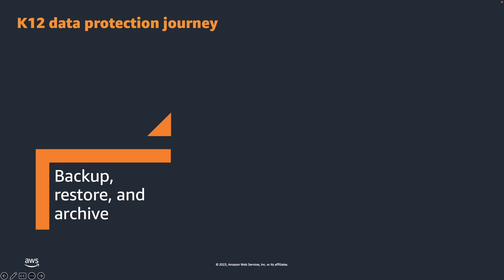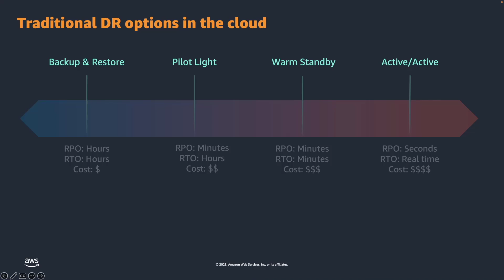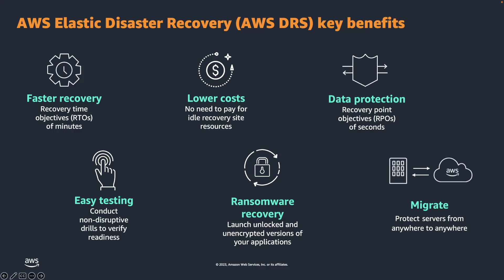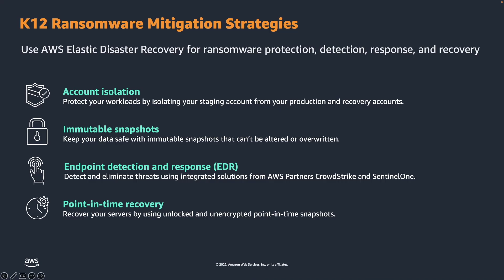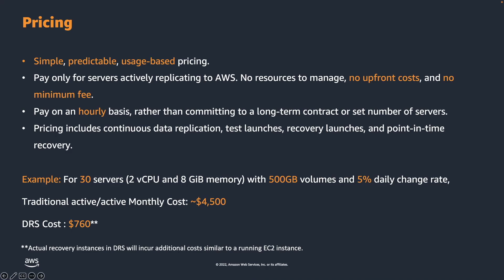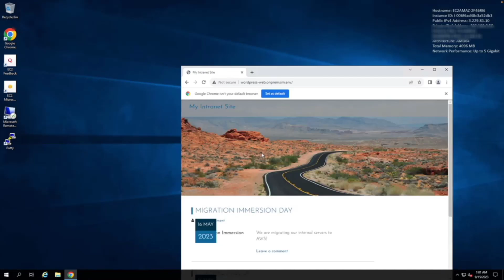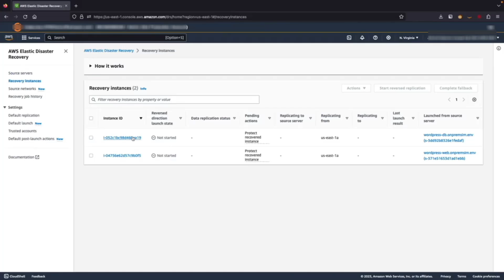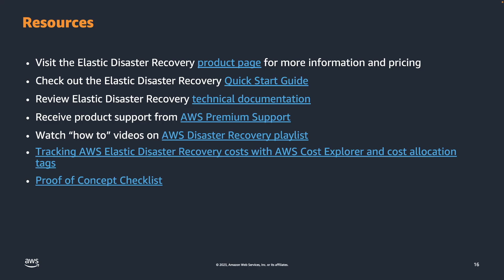Elastic Disaster Recovery presentation for K12 | Amazon Web Services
This video walks through the benefits of using AWS Elastic Disaster Recovery in K12, to enhance their resilience posture.